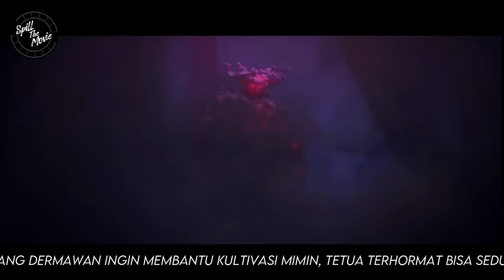SPOILER BTTH RANAH DEWA - BTTH RANAH KAISAR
btth season 5 episode 108 sub indo, battle through the heavens season 5 episode 108 sub indo